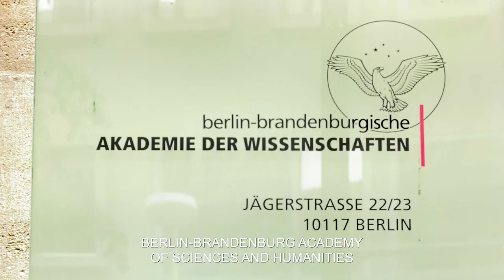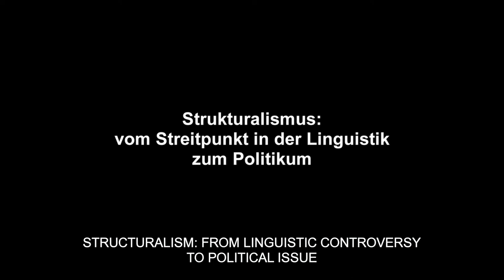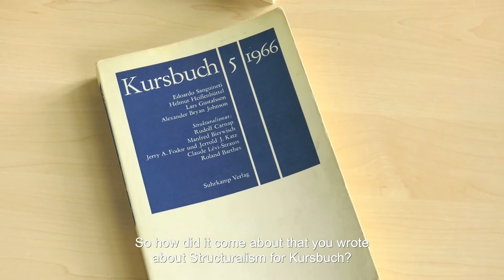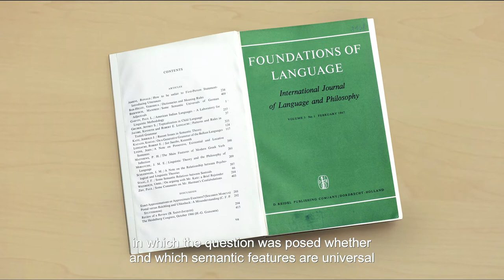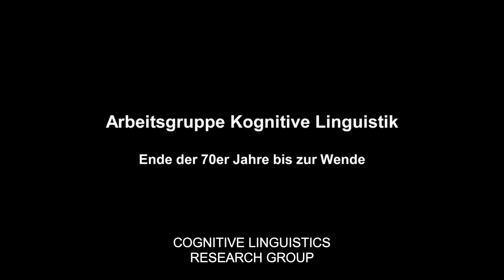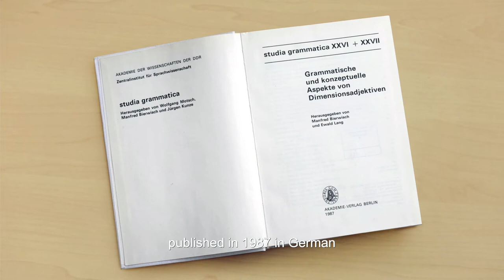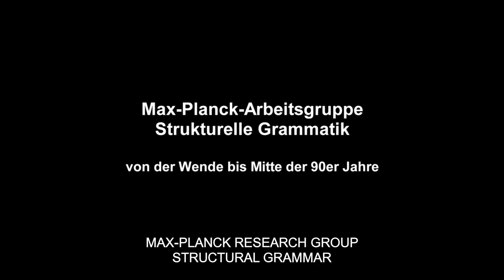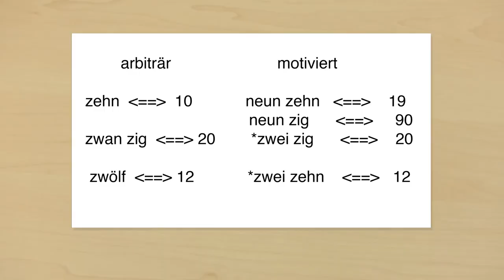Strukturelle Grammatik, semantische Universalien und Arbitrarität — Manfred Bierwisch im Gespraech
Strukturelle Grammatik, semantische Universalien und Arbitrarität
 — Structural Grammar, Semantic Universals and Arbitrarity

Ein Gespräch mit Manfred Bierwisch

Carla Umbach und Annette Leßmöllmann
Akademie der Wissenschaften, Berlin 6. Mai 2019

Dieses Video wurde finanziert durch das DFG-geförderte Projekt "Similarity" (UM 100/1-3)
am Leibniz-Zentrum für Allgemeine Sprachwissenschaft (ZAS) Berlin mit großzügiger Unterstützung durch die Deutsche Gesellschaft für Sprachwissenschaft (DGfS; und den SFB 1252 "Prominence in Language", Universität Köln